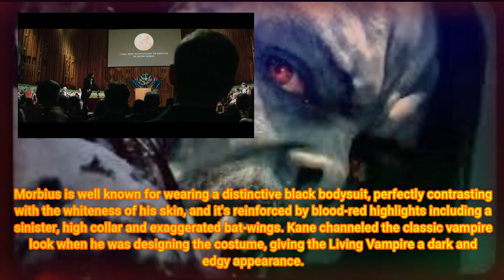United Comics Universe's: Morbius: How Jared Leto's Vampire Design Compares To The Marvel Comics!